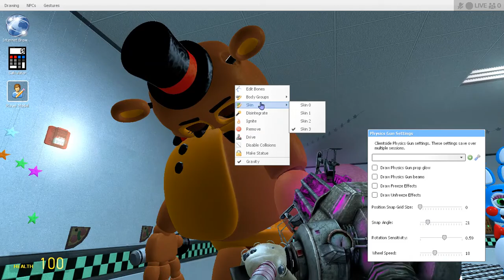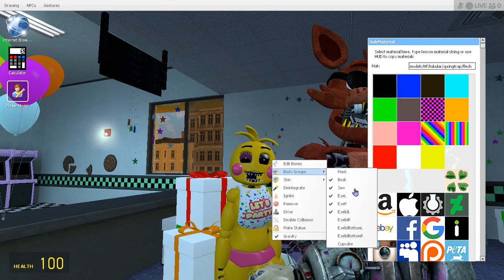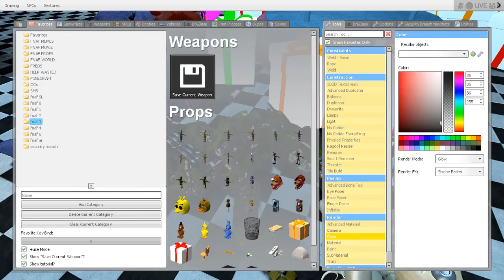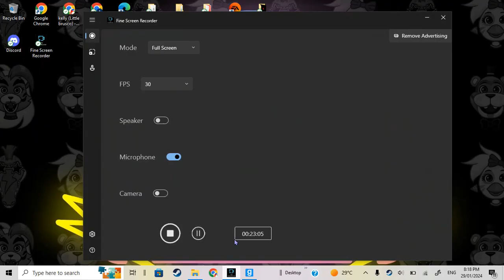My first Roleplay Gmod Video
i got inspried for this idea by Xman723